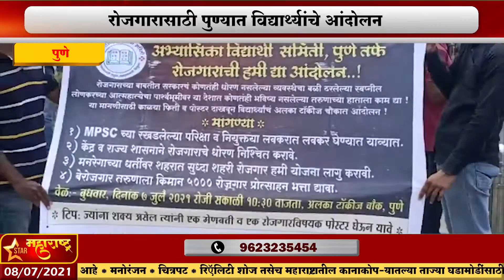पुणे-रोजगारासाठी पुण्यात विद्यार्थ्यांचे आंदोलन, रोजगार कायदा आणण्याची केली मागणी